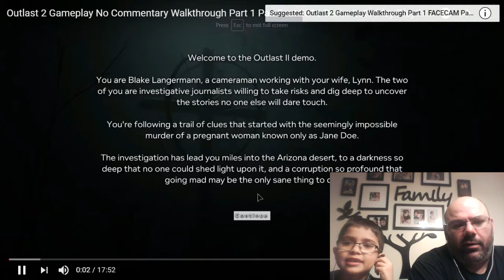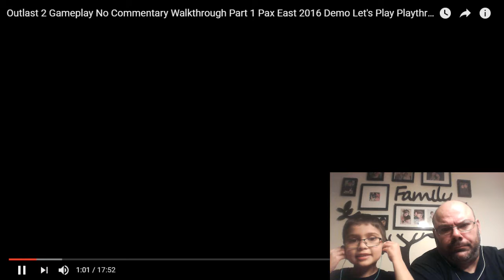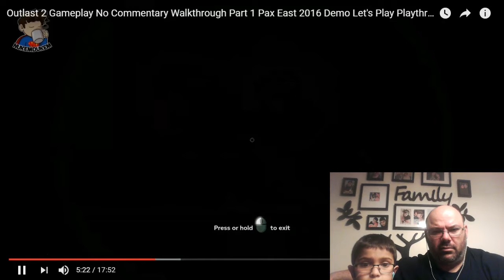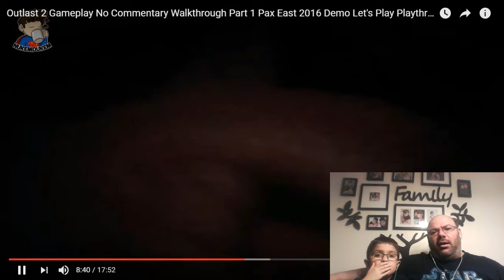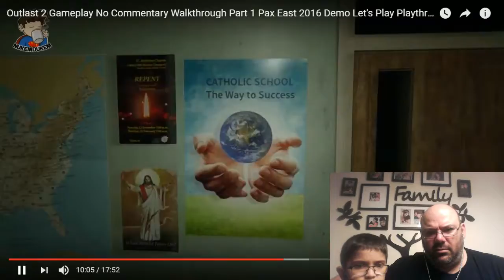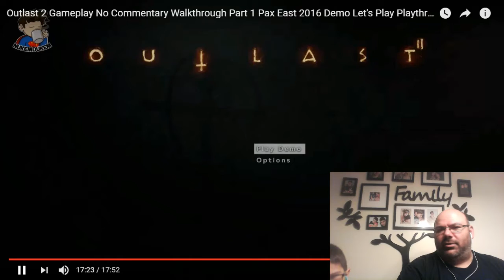Outlast 2 Video Game (Reaction)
Me and my son Jacob RL decided to watch video game play of Outlast 2 and I have to say from never seeing this game before, it is 1 of the most scariest games ever.  Many jump scares and it has confirmed how scary this game is.

original video

Check out Jacob RL on YouTube and his latest video the Oreo Challenge it was EPIC!